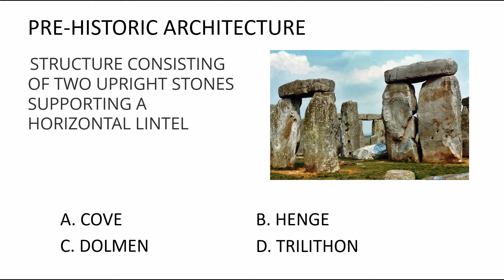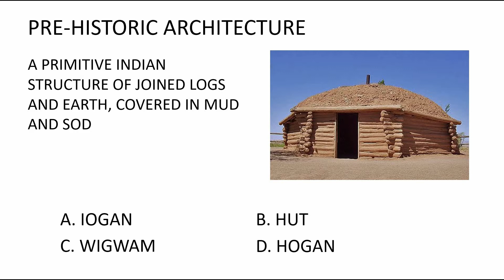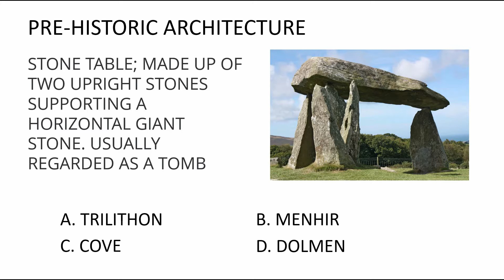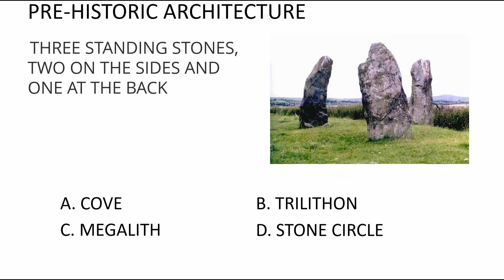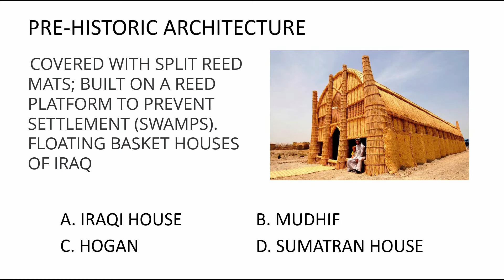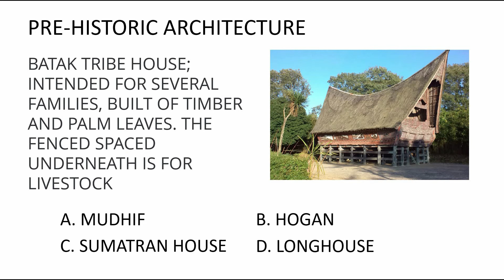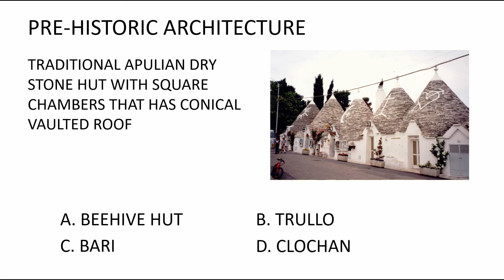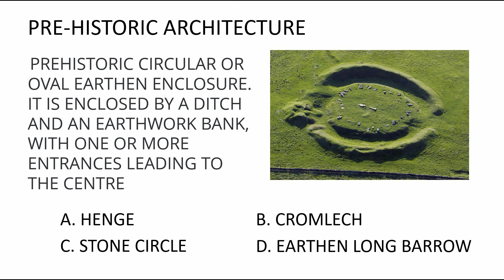HOA 1 | History of Architecture 1 Mock Examination | Pre-Historic Architecture | ALE Reviewer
Answers
Check your answers below and review the video once more
1. B                   11. D                     21. C                      31. B
2. D                   12. B                     22. B                      32. A
3. B                   13. C                     23. B                      33. B
4. A                   14. A                     24. C                      34. A
5. C                   15. A                     25. C                      35. A
6. A                   16. D                     26. B
7. D                   17. A                     27. C
8. C                   18. B                     28. B
9. A                   19. A                     29. D
10. A                 20. A                     30. D